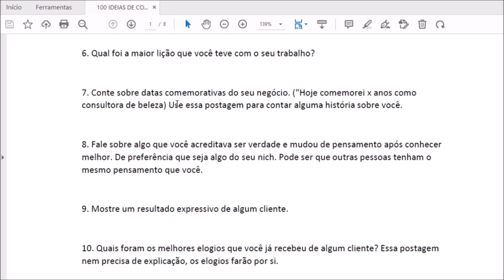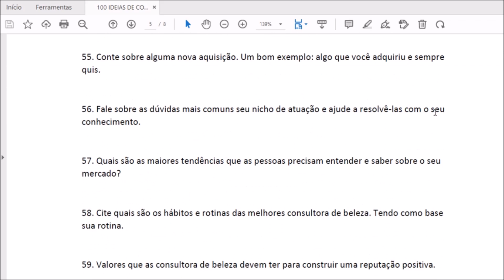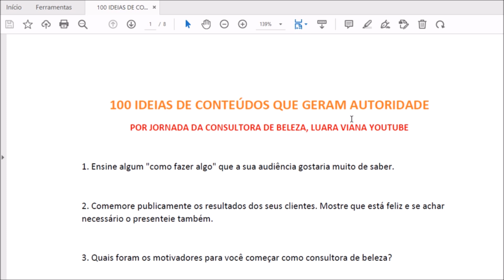EPISÓDIO 25 - 100 IDEIAS DE CONTEÚDO QUE GERA AUTORIDADE | JORNADA DA CONSULTORA (TEMPORADA 3)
E hoje no Jornada da Consultora de Beleza tem mais dica quente, são ideias de conteúdos que geram autoridade, espero que goste.

Siga no Insta: @luara.luvi